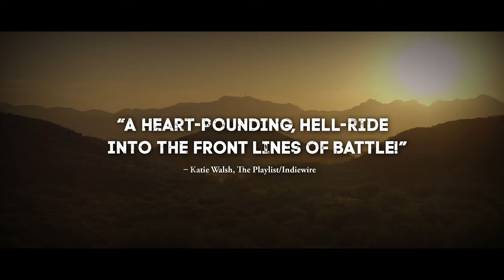Case Study: "Cartel Land"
Case Study of "Cartel Land" - Feature Documentary

With unprecedented access, CARTEL LAND is a riveting, on-the-ground look at the journeys of two modern-day vigilante groups and their shared enemy – the murderous Mexican drug cartels.

In the Mexican state of Michoacán, Dr. Jose Mireles, a small-town physician known as "El Doctor," leads the Autodefensas, a citizen uprising against the violent Knights Templar drug cartel that has wreaked havoc on the region for years. Meanwhile, in Arizona's Altar Valley – a narrow, 52-mile-long desert corridor known as Cocaine Alley – Tim "Nailer" Foley, an American veteran, heads a small paramilitary group called Arizona Border Recon, whose goal is to stop Mexico’s drug wars from seeping across our border.

"Cartel Land" is available for purchase on iTunes & Amazon Prime, or watch for free on Kanopy.

💥📞 *NEED MORE ADVICE THAN A YOUTUBE VIDEO CAN OFFER? SCHEDULE A ONE-ON-ONE CALL TO GET YOUR QUESTIONS ANSWERED* 📞💥

*GEAR*
- Shot on the Canon C300
- Lenses: Canon EF-S 17-55mm & EF-L 24-105mm

*CREW*
- Director: :Matthew Heineman
- Executive Producers: Kathryn Bigelow & Molly Thompson
- Producers: Tom Yellin, Matthew Heineman, Myles Estey, Bradley J. Ross & Matt Porwoll
- Editors: Matthew Hamachek, Matthew Heineman, Bradley J. Ross & Pax Wassermann
- Cinematographer: Matt Porwoll & Matthew Heineman

*FESTIVALS & AWARDS*
- 2015 SUNDANCE FILM FESTIVAL - Cinematography & Directing Winner
- 2016 CINEMA EYE HONORS - Outstanding Achievement in Cinematography Winner
- 2016 PRIMETIME EMMYS - Outstanding Cinematography for a Nonfiction Program, Exceptional Merit in Documentary Filmmaking & Outstanding Sound Editing for a Nonfiction Program Winners
- 2016 ACADEMY AWARDS - Best Documentary Feature Nominee

📖 *CHAPTERS* 📖
0:00 Intro
2:47 How the Film Came to Be
3:31 The Team
3:52 Equipment Used
5:06 Apo, Mexico
6:56 Dealing with Danger & Fear
8:20 Shooting at Night
9:26 Direct-to-Lens Interviews
10:40 Conclusion